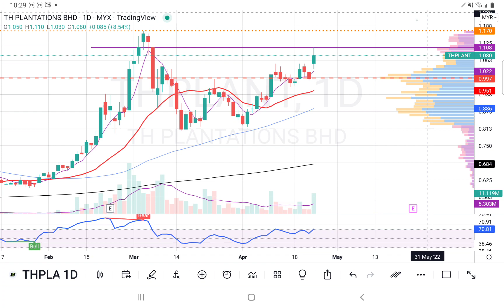25042022 THPLANT 并不是所有种植股的图表都一样可以追高. 不同的图表有不同的分析判断. 今早实时观股技术分析.